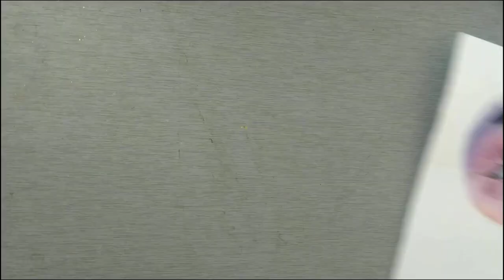The Art of Detail👀: Watercolor Globe Eye Painting Techniques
Take your watercolor painting skills to the next level and create a stunning globe eye with our tutorial! In this video, we'll guide you through the process of creating a realistic and captivating globe eye using watercolors. From the intricate details of the iris to the delicate texture of the sclera, we'll show you how to use different techniques to bring your painting to life. Whether you're a beginner or an experienced painter, this tutorial is perfect for anyone who wants to explore the beauty and complexity of the human eye. So grab your brushes, and let's dive into the world of watercolor globe eyes! You'll be amazed at how much you can learn and achieve with our step-by-step guidance.